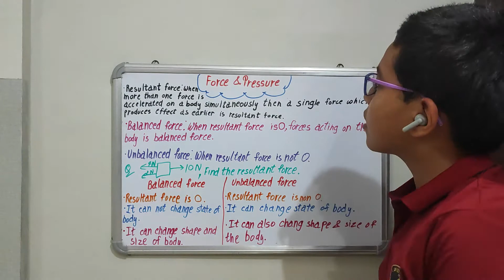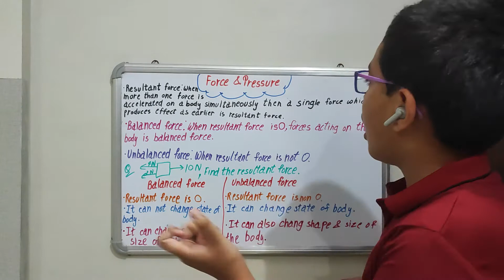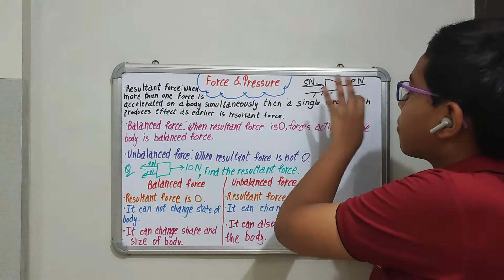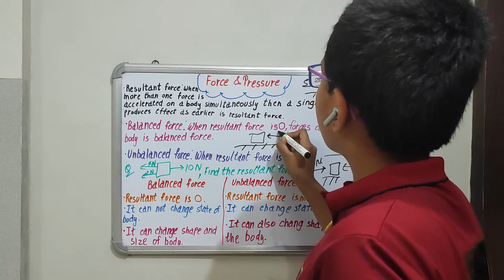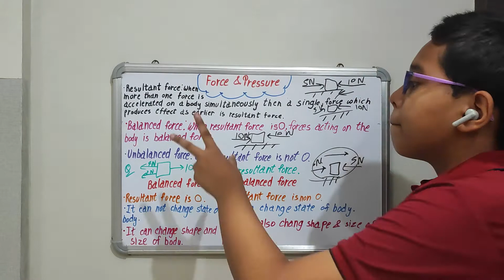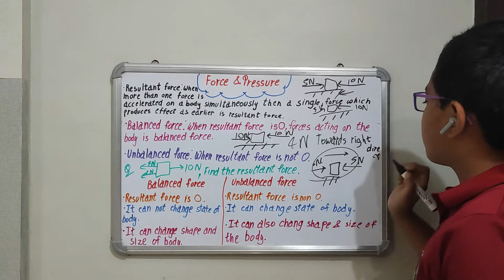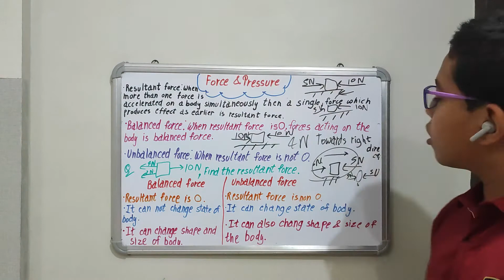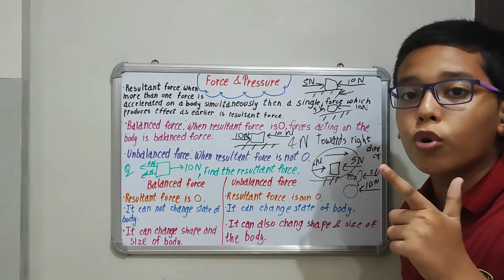Chapter- 1 Force & Pressure | Class- 8 | Physics | Pearson IIT Foundation | Knowing More Part- 2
•Guys in this video you video you will be getting to know some important things from the chapter measurements of class 8 chapter 1 from the Pearson IIT Foundation Book which Is a very good for practicing for IIT you will be learning every chapters of these books like chemistry, physics and Maths which will help you to study for IIT.
•If you liked the video, click on the like button; subscribe to the channel click on the bell icon so that my videos will reach you fast, and be notified about the video; Share this video and comment your queries if having.

Q- 16N→∆←25N Find the resultant force.
Ans↓ In the comments

Power director by Cyberlink
Pixellab

Videography tools-
DSLR 550 Camera
Leviaz Mic
Osaka 550 Tripod

Camera Person-
Anjali Roy

Editor-
Ashutosh Ranjan
gati by khan sir, motion by khan sir, motion part 1 by khan sir, gati part 1, duri, chal, visthapan, koniy chal, distance, displacement, velocity, speed, angular velocity, gati khan sir, v study, motion, gati, motion khan sir,
physics class 12 chapter 1, physics class 11 chapter 1, physics class 11 chapter 2, physics class 10 chapter 1, physics class 12 chapter 2, physics class 9 chapter 1, physics class 12 term 2, physics class 11 chapter 3, physics class 12 chapter 3, physics class 11
physics chapter 1 class 12, physics chapter 1 class 11, physics chapter 2 class 11, physics chapter 2 class 12, physics chapter 1, physics chapter 2, physics chapter 1 class 10, physics chapter 3 class 11, physics chapter 3 class 12, physics chapter 1 class 9